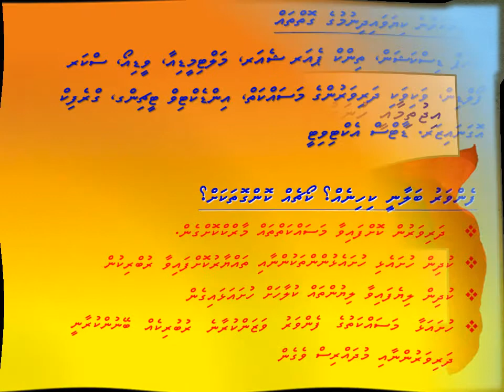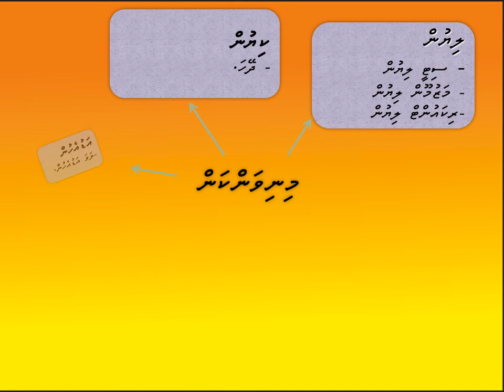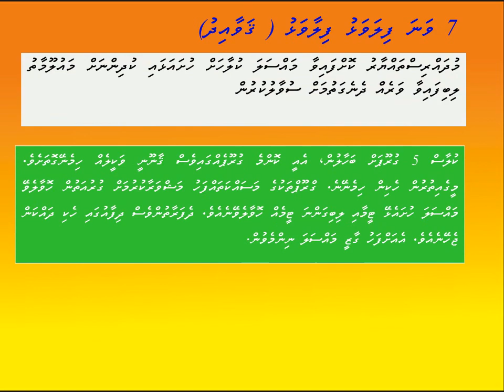Multi Jonra Themetic unit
Theme (Independence)
Students can achieve
1. Social skills
2.Leadership Skills
3.Human Rights
4.General Knowledge
By: Muaz Mohamed (Mola) 2010